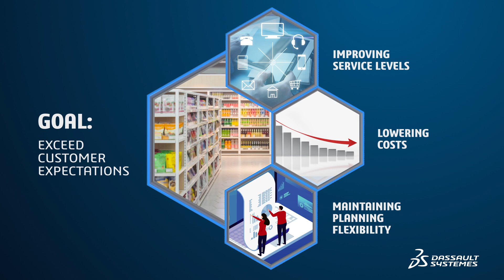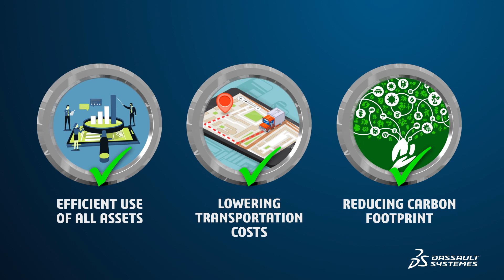Real Story of Digital Transformation - Planning the Detail of Retail - Dassault Systèmes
Real Story of Digital Transformation - Planning the Detail of Retail - Dassault Systèmes. A Retailer's story of digital transformation. One of europe's fastest growing grocery chains knew they need more real-time information to manage their total logistics puzzle. With the Perfect Logistics solution, they reduced transportation costs by 10% and saved 3 million euros in operational costs.